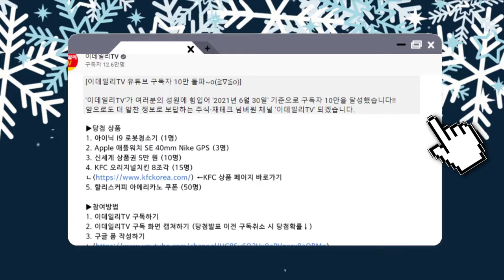새해맞이 이데일리TV 유튜브 구독자 이벤트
당첨자는 채널의 '커뮤니티'에서 확인해주세요.
성원에 감사드립니다.
여러분의 성원에 힘입어, 100명의 당첨자를 늘려,
많이많이 응모해주세요! ^^